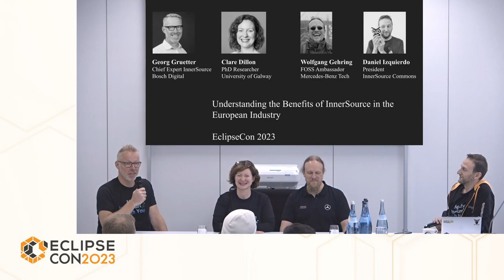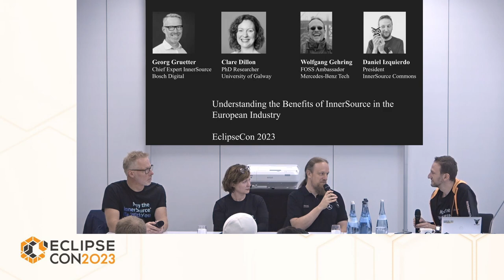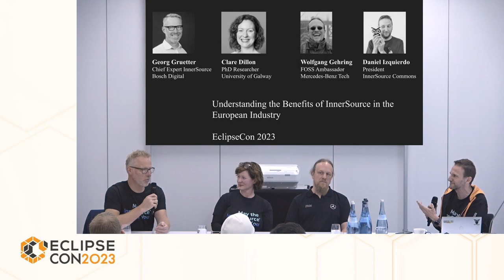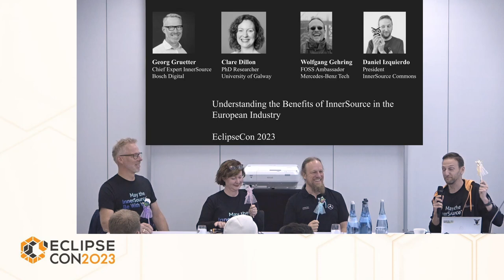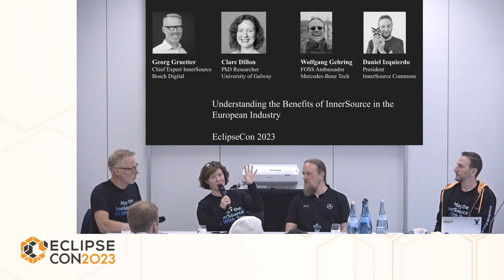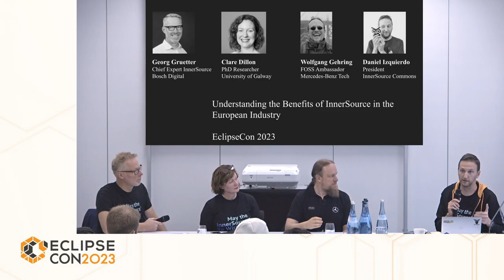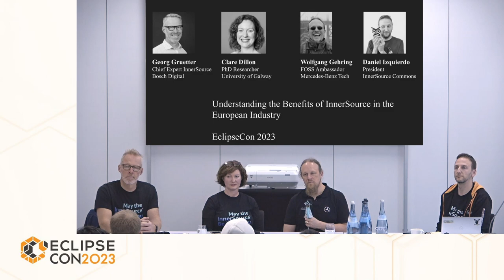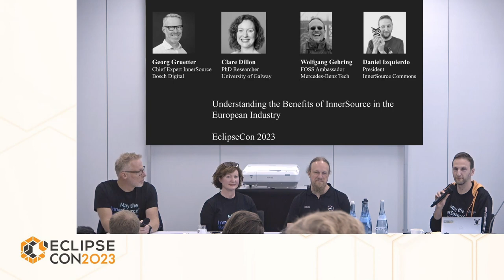Understanding the Benefits of InnerSource in the European Industry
Presented at EclipseCon 2023 in Ludwigsburg, Germany by Clare Dillon,
Wolfgang Gehring (Mercedes-Benz Tech Innovation GmbH), Daniel Izquierdo and Georg Grütter (Robert Bosch GmbH - Bosch Digital).

Join us for a live panel discussion with InnerSource practitioners! InnerSource is the application of the best open source practices within the walls of corporations. Although this does not necessarily means that companies will produce open source, this includes a journey where developers, middle managers, and chief level will be closer to understanding and behaving as if they were producing open source.

The audience is expected to have a live discussion with the panelists as well as insights on the perils and promises of InnerSource at the European level. They will also have the opportunity to engage with other InnerSource community members.

Topics will include real internal use cases, discussions on challenges at the European level, and insights on how InnerSource is driving a cultural change in those companies in particular and in a more general level at the InnerSource Commons.